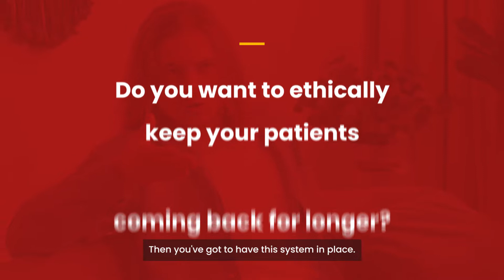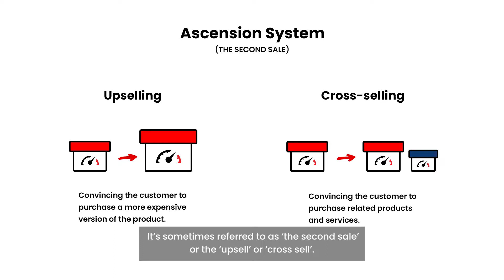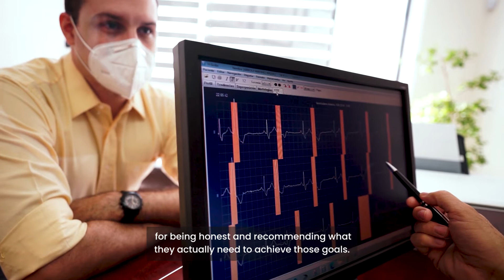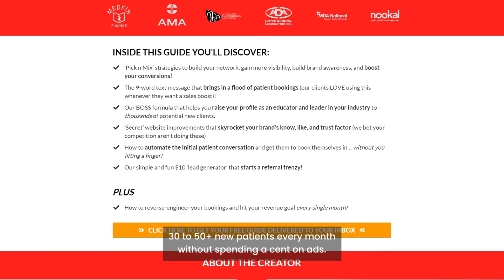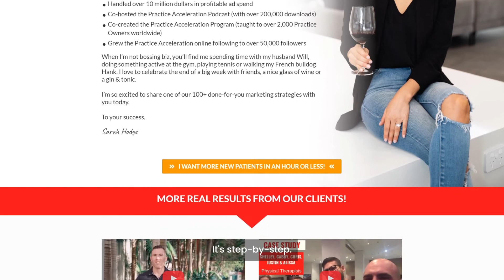How To Keep Your Patients For Longer | The Ascension System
👉 Get Your FREE Guide: 16 Ways To Attract New Patients In An Hour Or Less

There's actually a way to keep patients for longer, even beyond their treatment with you — and ETHICALLY.

As a health practitioner running a physiotherapy clinic or health business, in general, you want to keep patient retention high so you can grow your practice. In today's video, I share the importance of an Ascension System, and some cross-selling and upselling techniques to help you keep more patients in your practice.

We all know that customer retention is the number one key to scaling your health business or practice. Still, many health practitioners spend a fortune on their health marketing alone, and invest a great deal of time and effort into just getting more new patients to walk through their doors. But what about keeping them?

Efforts to keep on getting more new patients is wasted if you're unable to make them stay. By offering patients the relevant products or services that go beyond the standard care in your physiotherapy clinic or health business through cross-selling and upselling techniques, you can keep patient retention high, and also give them even better results.

By putting an Ascension System in place, you're able to grow your business because your patients stay in your circle of influence for longer. Offering them complimentary services and products that further support their wellbeing reduces the chances of their initial problem recurring.

Once they enjoy the products and services in your physiotherapy clinic or health business even more, they can turn into raving fans who advocate for you, as a health practitioner, and drive more like-minded people towards you.

Watch this video until the end to learn the 4 steps to make bigger profits using an Ascension System, and learn how to keep patient retention up with cross-selling and upselling techniques.